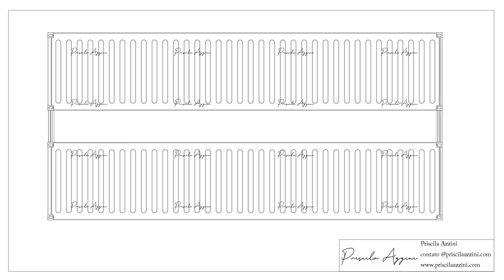Shipping Container House - Quiet Life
Located in an enchanting setting, this house offers a perfect environment for family life. The large outdoor patio invites moments of fun and relaxation, providing an ideal space for gatherings.

The wooden deck floor complements the harmony between the exterior and interior. The gourmet area with barbecue and bench for friends and family to gather. A triangular corner table, accompanied by wooden benches, offers a cozy space to enjoy meals al fresco. There is also a comfortable sofa and armchairs that provide a perfect spot to relax, read a book or simply enjoy the view.

Whether celebrating with friends, relaxing, or simply admiring nature, the outdoor area of this house is a versatile and charming space.

  Upon entering the house we notice the integration of the living room, dining room, and kitchen. In the dining room, a table for six people and a wooden hutch, in the kitchen, a bench with seats and a wood stove.

Inside there are three sunny bedrooms and two bathrooms. The rooms offer a pleasant environment to rest and relax, overlooking the courtyard and nature, these rooms are an invitation to a peaceful night's sleep.

  The combination of colors and materials creates an inviting atmosphere, and exudes a sense of harmony and comfort, accompanied by simplicity, inviting you to create precious memories and enjoy life amidst the beauty of nature and the warm embrace of home.